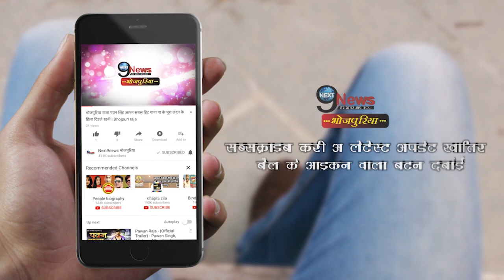इस फैन ने सरेआम आम्रपाली दुबे को कर दिया शादी के लिए PROPOSE, सोशल मीडिया पर हुआ बवाल